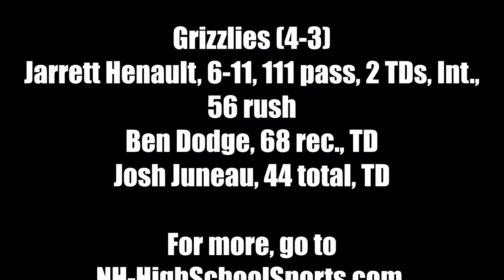Football: Nashua South at Goffstown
Goffstown picked up its fourth win in a row with a 23-12 victory over Nashua South on Oct. 13, 2018.